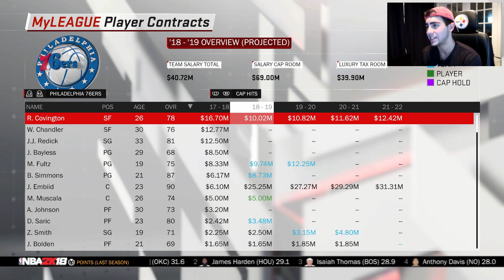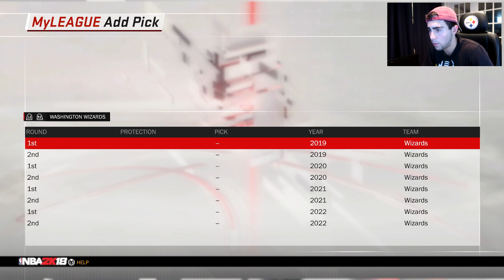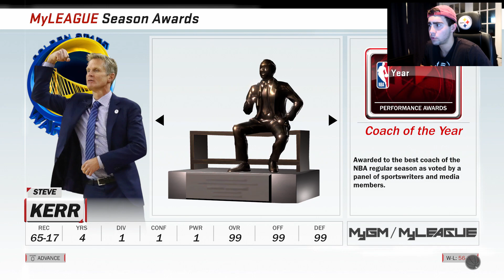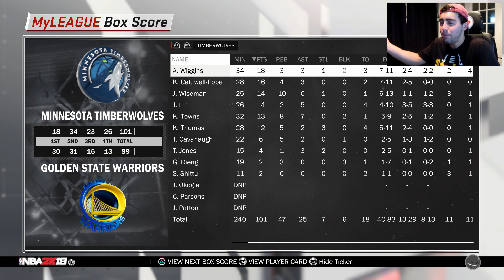90+ OVERALL SIGNING! 2019 REALISTIC 76ERS REBUILD! NBA 2K18